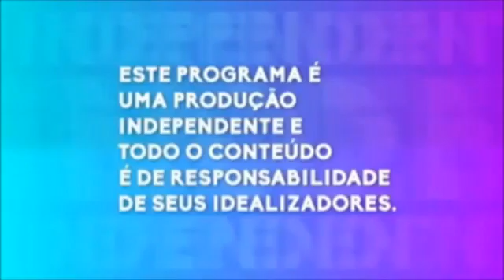Linha Aberta 12 de agosto de 2020.